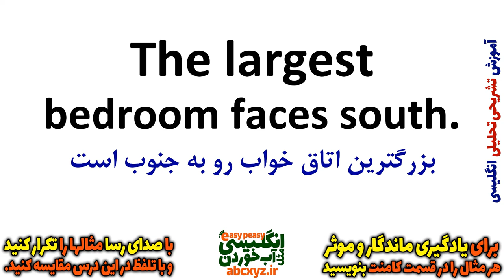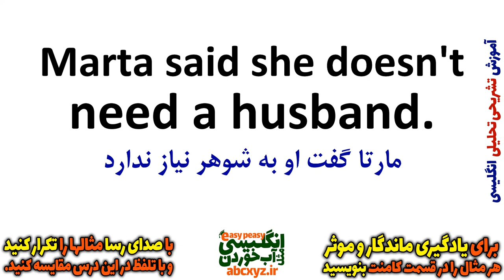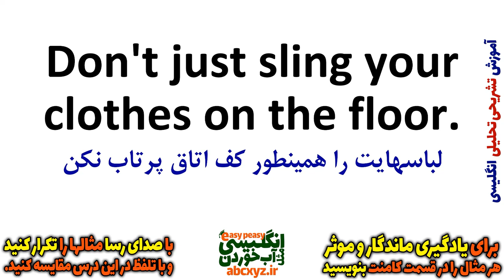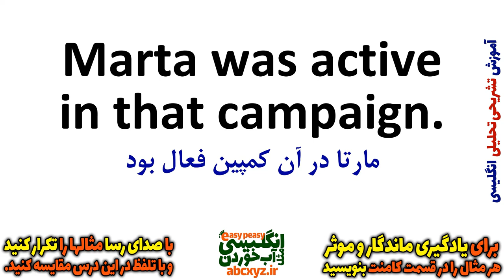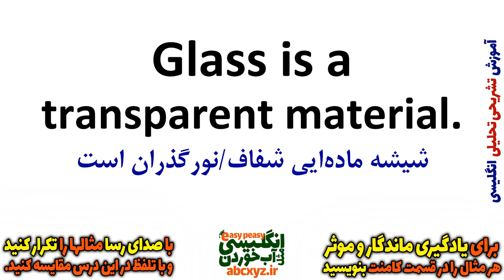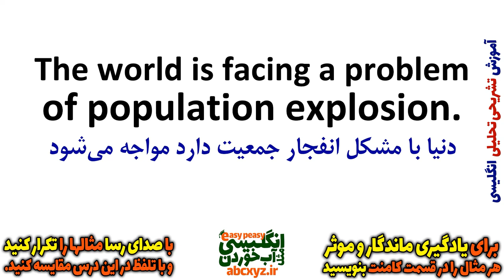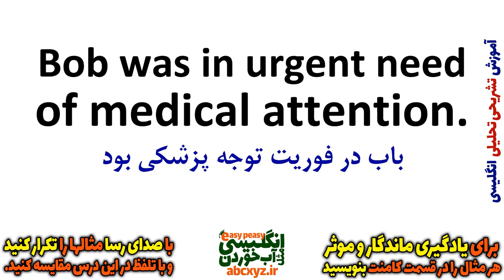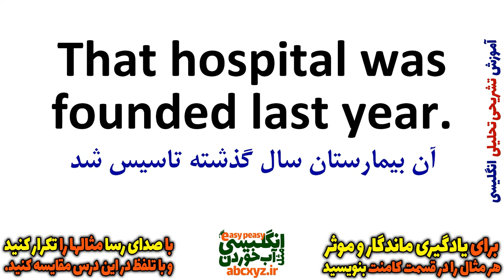یادگیری زبان انگلیسی - از مبتدی تا پیشرفته انگلیسی مثل آب خوردن درس 72